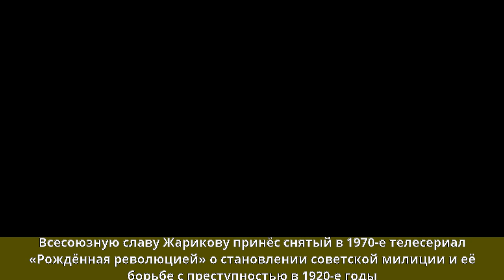Жариков, Евгений Ильич - Биография